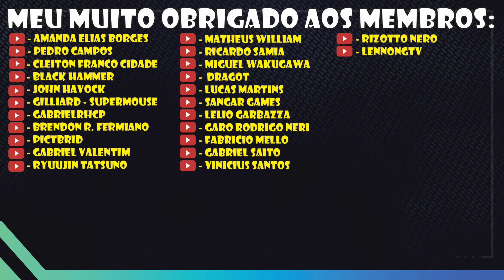MHR: Sunbreak - 7 monstros que eu gostaria de ver na expansão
Trazendo hoje para vocês um vídeo com 7 monstros que eu gostaria de ver em Monster Hunter Rise: Sunbreak